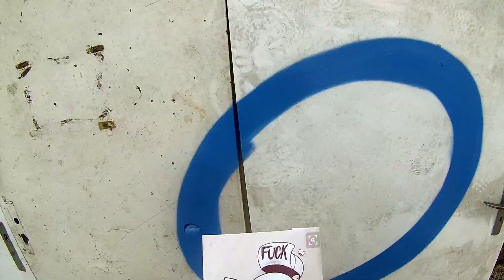Broken Hand 7 "Hesky One feat. Omak" Leipzig Graffiti 2016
Meine Kamera
Meine Maske
Meine Lieblingsspraydose
Meine GoPro
►Thumbs up or thumbs down!!!